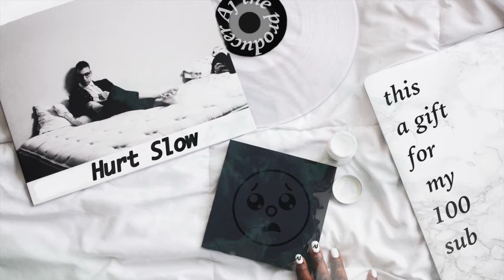hurts Type Beat X slow type beat (prod.Aj the producer)